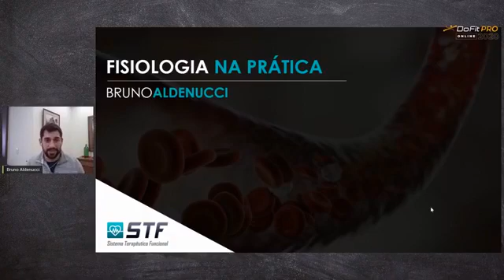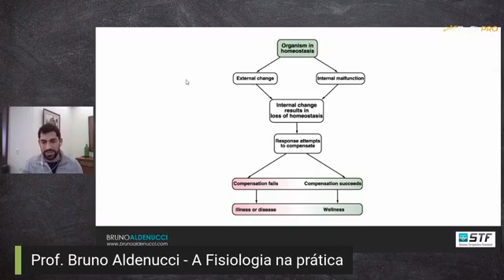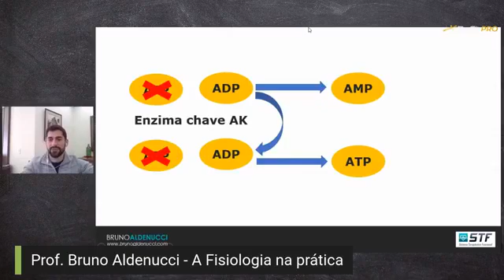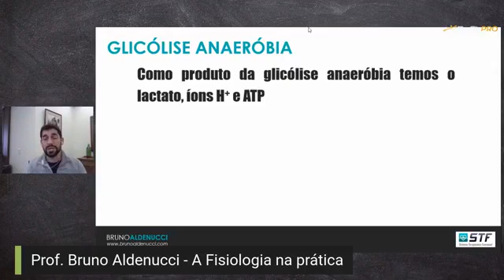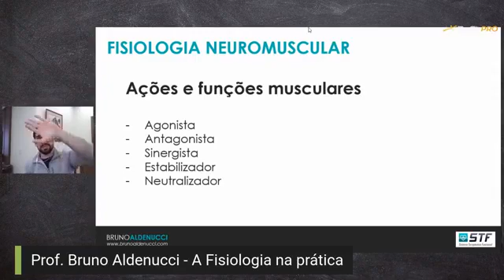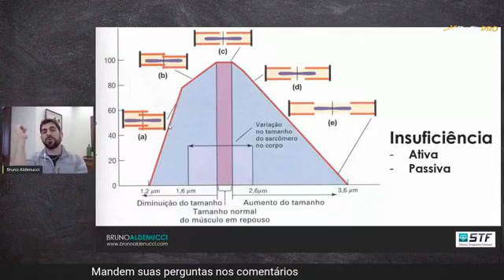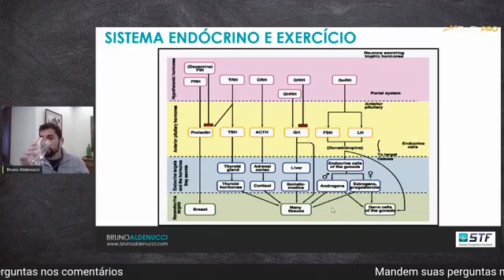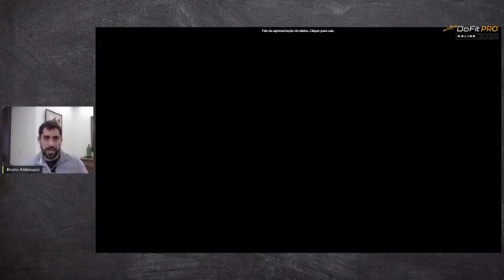Fisiologia na Prática